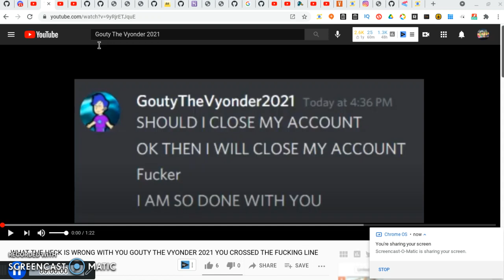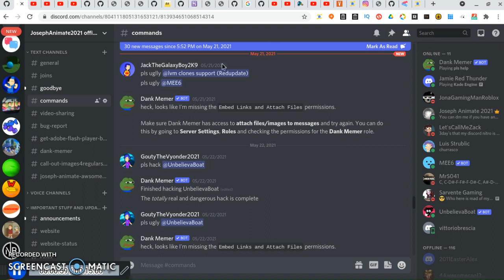banning gouty the vyonder 2021 from my discord server for becoming a criminal